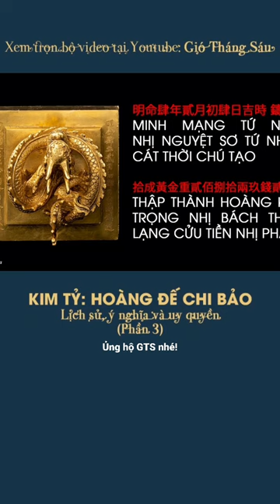Kim tỷ Hoàng Đế Chi Bảo nhà Nguyễn (P3)